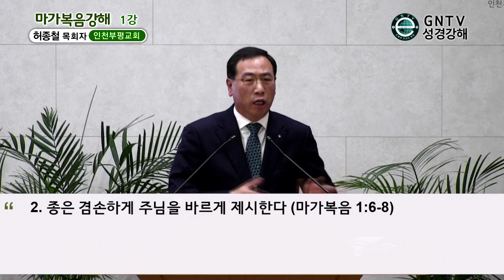GNTV 허종철 - 마가복음 강해 1강 : 하나님의 종이 여기 있다